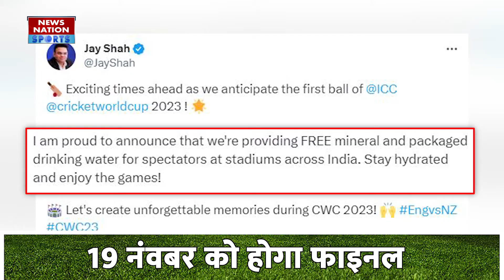World Cup 2023: स्टेडियम में मौजूद दर्शकों को पूरे वर्ल्ड कप में पीने का पानी मिलेगा फ्री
वनडे वर्ल्ड कप 2023 का आगाज हो गया है. टूर्नामेंट का पहला मुकाबला इंग्लैंड और न्यूीजलैंड के बीच अहमदाबाद के नरेंद्र मोदी स्टेडियम में खेला जा रहा है. क्रिकेट के सबसे बड़े महाकुंभ का फैंस का इंतजार अब खत्म हुआ. इस बार भारत के कुल 10 शहरों में वर्ल्ड कप का आयोजन किया जाएगा. यह पहला मौका है जब भारत अकेले वर्ल्ड कप की मेजबानी कर रहा है. इसे लेकर BCCI ने एक बड़ा ऐलान किया. BCCI सचिव जय शाह ने बताया कि पूरे वर्ल्ड कप के दौरान स्टेडियम में मैच देखने आए दर्शकों के लिए पीने का पानी पूरी तरह फ्री रहेगा.

ODI World Cup 2023 has started. The first match of the tournament is being played between England and New Zealand at the Narendra Modi Stadium in Ahmedabad. The fans' wait for cricket's biggest Mahakumbh is now over. This time the World Cup will be organized in a total of 10 cities of India. This is the first time that India is hosting the World Cup alone. BCCI made a big announcement regarding this. BCCI Secretary Jai Shah said that drinking water will be completely free for the spectators coming to watch the matches in the stadium during the entire World Cup.